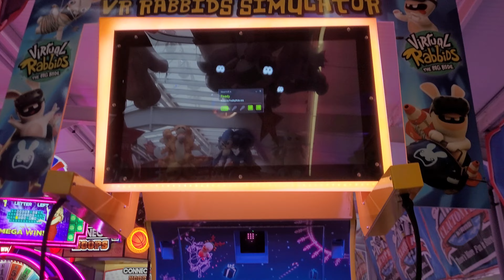clacton pier london the uk